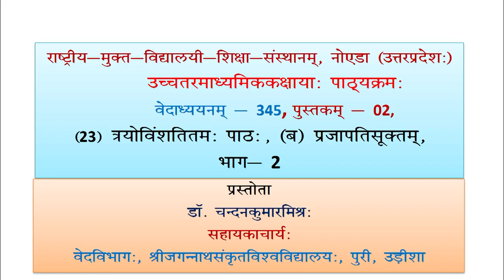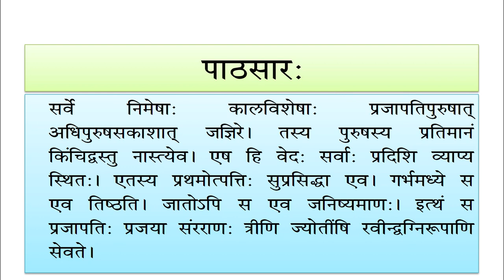345_Lesson 23 Parjapati suktam Part 02